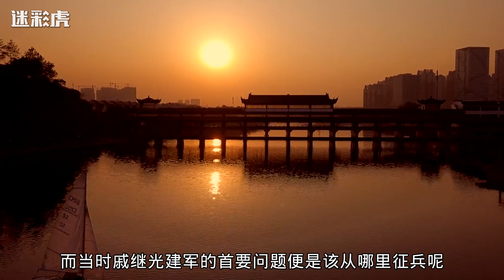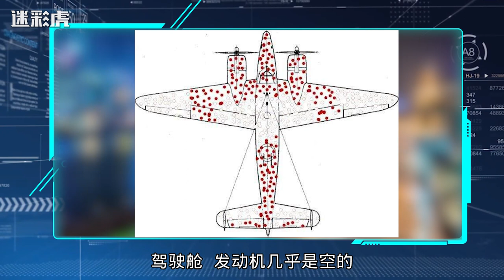中国人没有尚武精神？当960万平方公里的国土都是充话费送的吗？